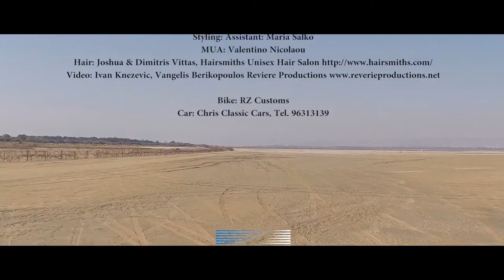The Making of Auto Stop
Behind the scenes of Auto Stop, the December 2014 fashion editorial from Moi Ostrov magazine photographed by Stefan Imielski featuring Alicja Ruchala in Ladies Mile Cyprus

Photography: Stefan Imielski
Styling: Lola Papacosta Moi Ostrov Studio
Styling Assistant: Masha Salko Moi Ostrov Studio
Nails: Natasa Antoniou, Bio Sculpture Gel
Hair: Dimitris Vittas, Hairsmiths unisex hair salon
MUA: Valentino Nicolaou
Video: Ivan Knezevic, Vangelis Berikopoulos, Reviere Productions
Model: Alicja Ruchala